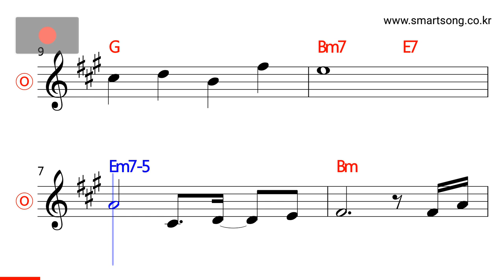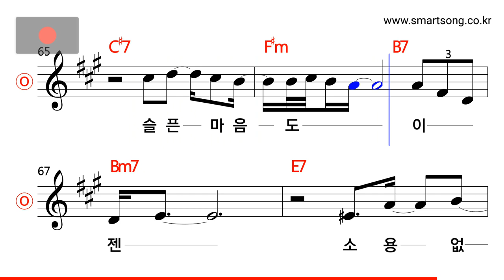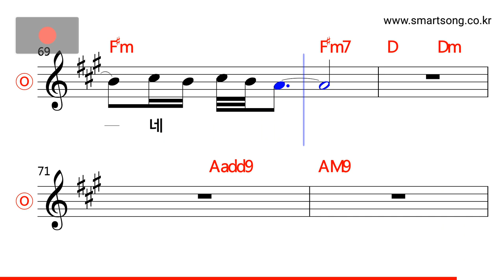빛과소금 - 내 곁에서 떠나가지 말아요 MR